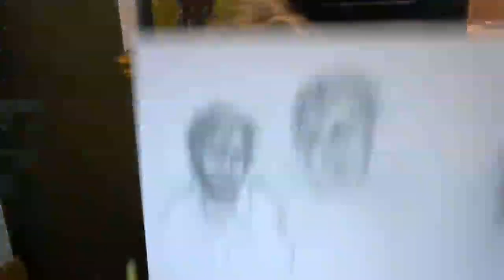A DEEP DIVE into all things ART!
Follow  @shhlie  !

WATCHING PAINT DRY | Episode 4 |  Shhlie
Join host (the) Greg Sego as he welcomes artist & Twitch streamer Shhlie for an hour of creativity and contemplation. From discussions about the visual language to what even is blue? much is discussed and drawn. What a picture!

WATCHING PAINT DRY is not just a talk show, but a showcase of encouragement and inspiration to all those watching who perhaps have stopped the simple practice of art, whichever form it may be. Whether a doodle or a diddly, Greg Sego and his -- "CREATIVE. CONTENT." COMMUNITY -- hope to get you creating again!

For. "If you are CREATING, you'll surely be CONTENT!"
Special thanks to:
Theme Song by DS_319
Greg Plushie Art by Ferra the Bat